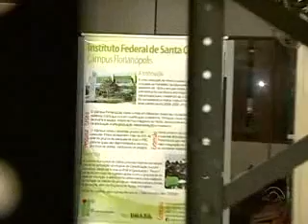IFSC na Mídia | RBS TV - RBS Notícias | 24.02.14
Reportagem sobre curso de mestre de Obras oferecido pelo Câmpus Florianópolis por meio do Pronatec.